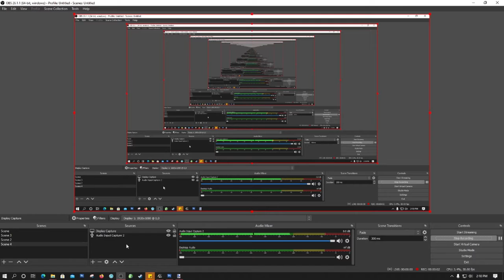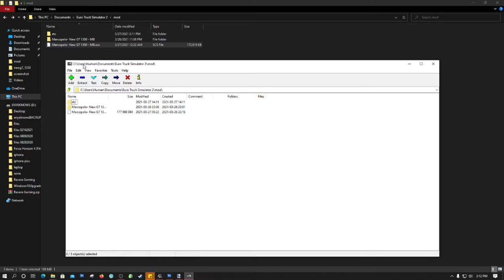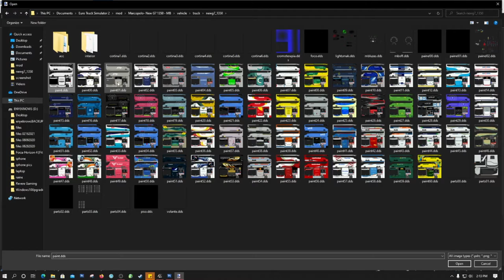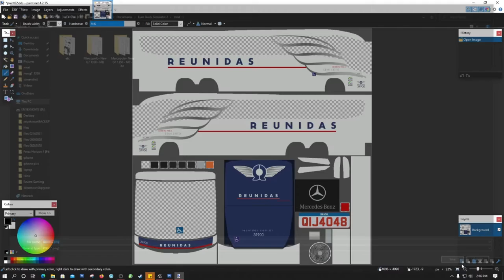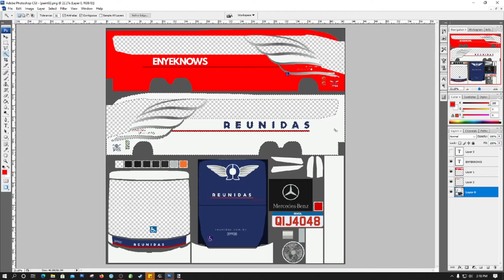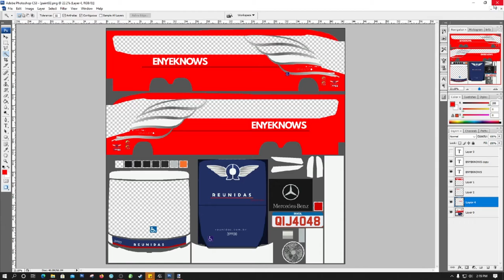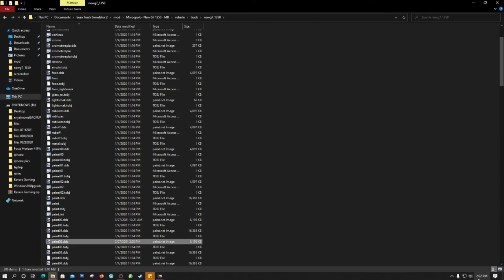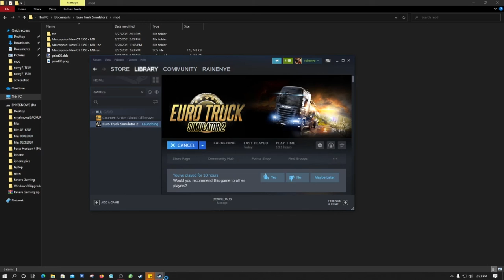ETS2 - Bus Skin Edit (Philippines ) Easy Steps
Hi Guys sharing my ideas who to edit skin of Bus Skin on Euro Truck simulator 2 as easy as possible.

if you have questions or if you like to edit some skins just pm me here